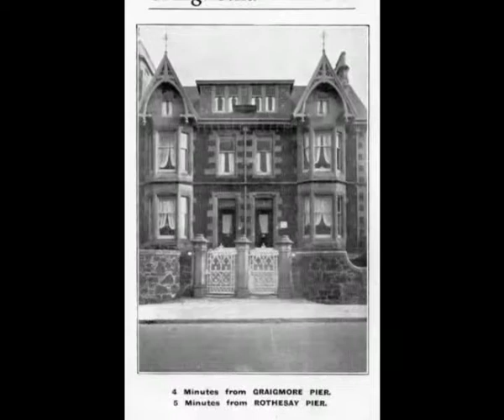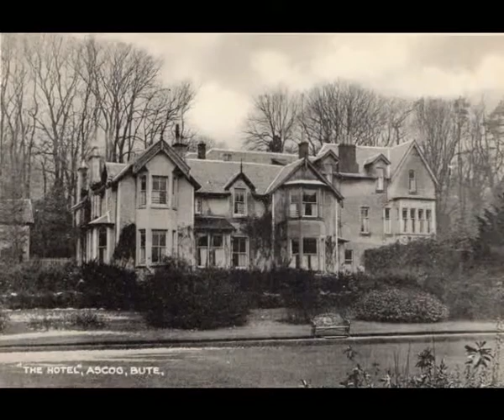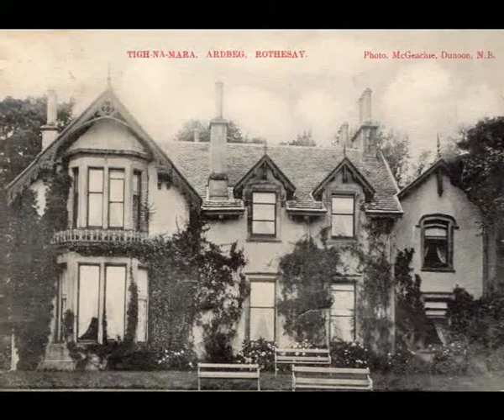Rothesay Buildings - Isle of Bute